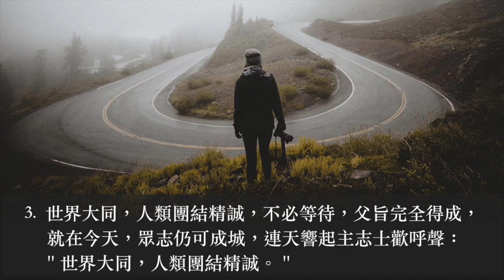世人回頭歌 普天頌讚 第305首 胡簪雲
世人回頭歌（詩集：普天頌讚 第305首）

曲：Genevan Psalter 1551 alt.
詞：Clifford Bax 1916
        胡簪雲譯 1973
頌唱：陳愛堅

1. 世人，回頭，拋棄一切愚妄。
    地老天荒，末日隨時可降，
    可惜人心，充塞野心慾望。
    閉心不聽，天父語重心長：
   ＂世人，回頭，拋棄一切愚妄。＂
2. 世本太平，人類本應幸福，
    歷代王朝，卻常悲恨相續，
   自建蜃樓，卻在蜃樓痛哭，
    願有一天，人離噩夢復甦。
    世仍太平，人類仍舊幸福。
3. 世界大同，人類團結精誠，
    不必等待，父旨完全得成，
    就在今天，眾志仍可成城，
    連天響起主志士歡呼聲：
   ＂世界大同，人類團結精誠。＂

     阿們